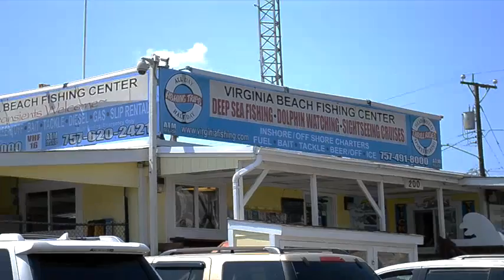I guess this is goodbye. VLOG_25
Thank you so much for taking time out of your day to watch one of my videos! It means the world to me!

Camera: Cannon 70D
Mic: Rode mic Go
Tripod: joby gorilla pod
Editing software: Sony Vegas

Address to send me cool stuff